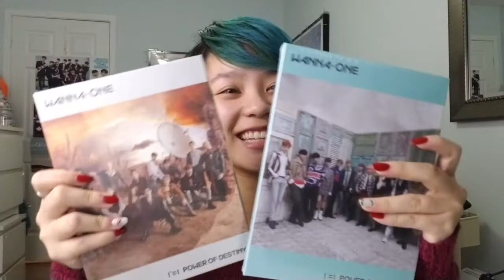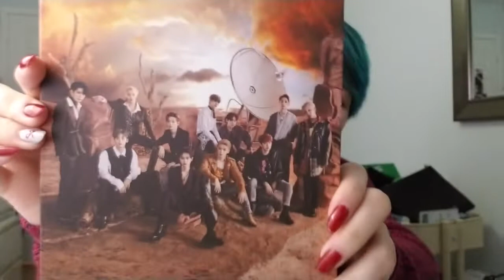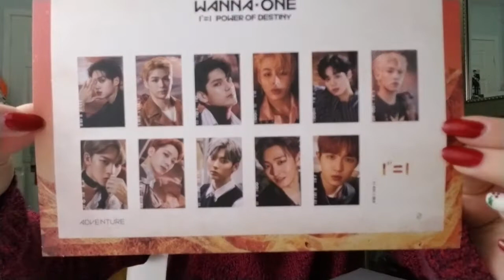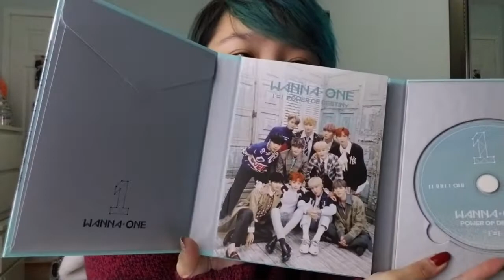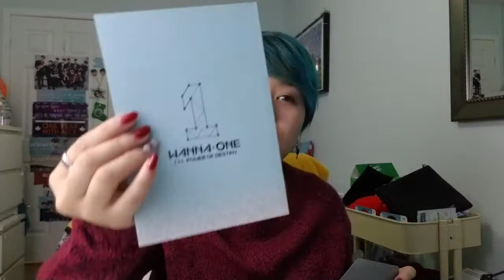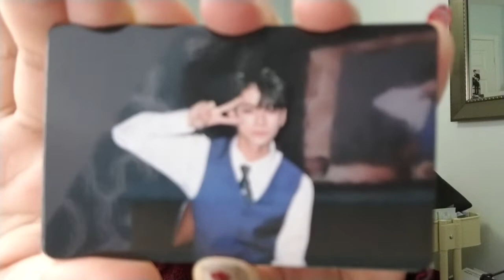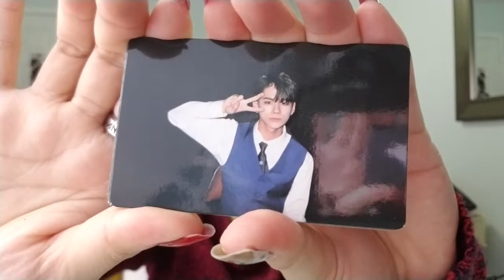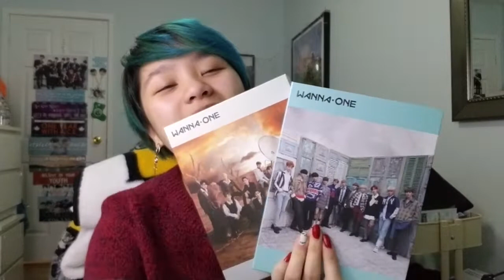WANNA ONE - POWER OF DESTINY Unboxing!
A bitter sweet ending to Wanna One's career as a group ♥︎ I wish all of the boys luck in what they do in the future and I can't wait to see them all again!